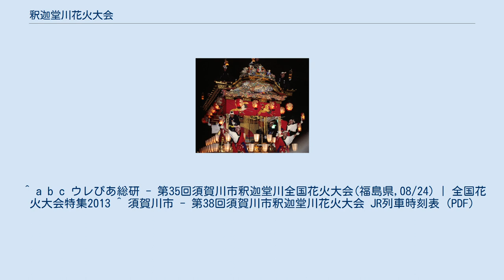釈迦堂川花火大会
釈迦堂川花火大会（しゃかどうがわはなびたいかい）とは福島県須賀川市で開催される花火イベントである。
 毎年8月後半の土曜日に開催。
 全国の花火師たちが技術を競う「尺玉の競演」が行われることから、バラエティに富んだ珍しい花火が見られるのが特徴。
 打ち上げられる花火は約一万発。
打ち上げられる最大の花火は15号玉。
 第1回が1979年（昭和54年）開催と、比較的歴史は浅いが、珍しい花火が見られることや、交通の便が良いことなどから観客数約30万人と、県内最大規模の花火大会に成長した。
ふくしまFMによる実況中継が行われる年もある。
 有料観覧席は、CNプレイガイドにてWEB販売を実施。
また、電話での予約も可能。
 JR東北本線須賀川駅下車。
徒歩10分。
 当日は臨時列車が多数（2016年の場合「須賀川花火号」1～42号）運転される。
 周辺に約4,000台もの駐車場があるが、すぐ満車になるため電車の利用が推奨されている。
 ^ a b c ウレぴあ総研 - 第35回須賀川市釈迦堂川全国花火大会(福島県,08/24) | 全国花火大会特集2013 ^ 須賀川市 - 第38回須賀川市釈迦堂川花火大会 JR列車時刻表 (PDF)